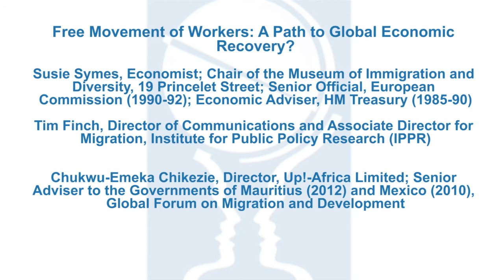Free Movement of Workers: A Path to Global Economic Recovery?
Free movement of workers is permitted throughout the European Union. The social, security and economic consequences of this have sparked debate throughout Europe, particularly in the lead up to the European Parliament elections in May -- and polls show anti-immigration parties are set to make big gains. The panel debates the case for, and against, the economic benefits of pursuing the concept of free movement beyond the EU.